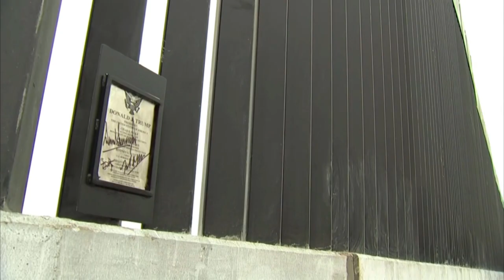Trump celebrates wall at US-Mexico border visit | AFP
US President Donald Trump signs a plaque on a section of the US-Mexico border wall during his visit to Alamo, Texas just days after his supporters smashed their way into the Capitol building in a bid to overturn Joe Biden's election win.